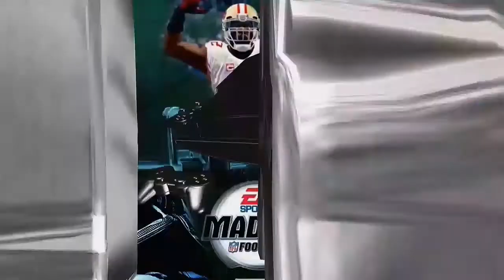Madden 25 Ranked Game 49ers vs Broncos Another Victim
Madden 25 Ranked Game 49ers vs Broncos

No commentary,  but I try to make it up with music or pics in my videos

madden 25 a gap achievement guide
gaybox 360 gaybox360 fagbox360 fagbox 360
allmadden broken all madden broken all-madden broken allmaddenbroken
patchupdate2 fakeassmoneywhoremrgoldensportsfagliar patch update #2 patchupdate#2 patch update 2 update2 update#2 fullofquitters fullof quitters full of quitters full,ofquitters ps4 playstation 4psn tag xbox1 xbox one xboxone xboxlive xbox live on new patch #3 #2 #4 #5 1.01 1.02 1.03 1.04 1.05 roster update best depth chart shocker360 gamersnation360 cyrax maddensplayers  setup speed turbo 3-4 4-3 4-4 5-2 dime nickel quarters dollar 3-3-5 strong wide 9 under stack over odds normal flat goaline glitch,audible glitch custom, jcmoneymaddenboy working on new patch scheme free eboook download hack,blue,light,death,fix,repair, simple,quick, setup fastest no huddle counter super kap kaep one xbone xboxone xbox xb psn ps4 playstation4 playstation 4 drf,darkroom, familia, g.u.n. xiv x.i.v. norte,norteno, xbox720p